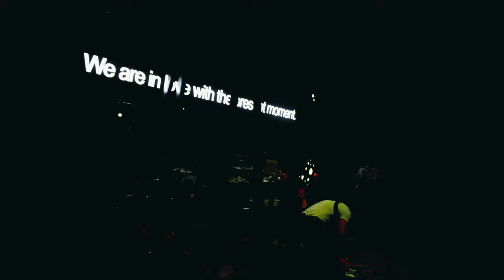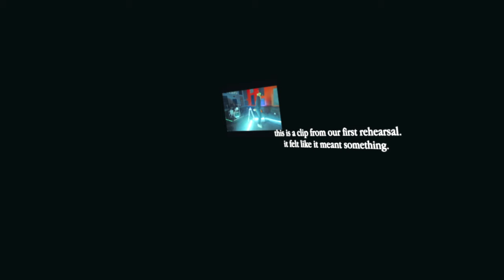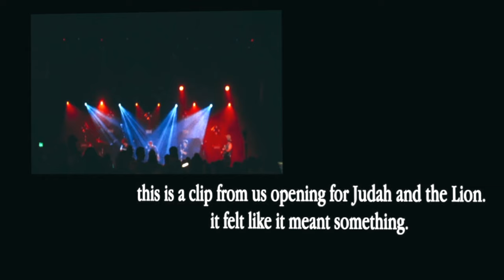REALFICTION Live at Studio Red (FULL SET)